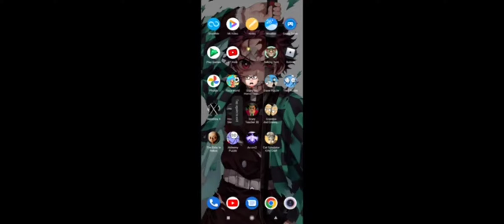May 3, 2022